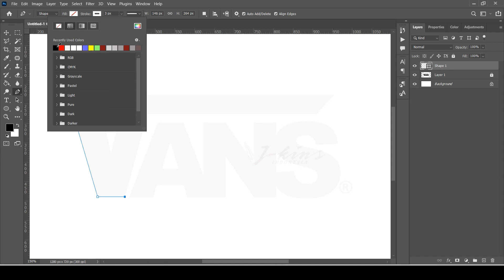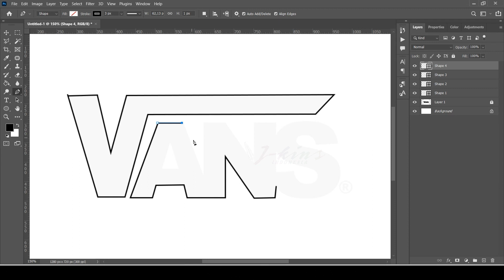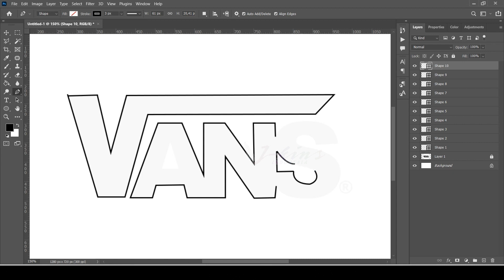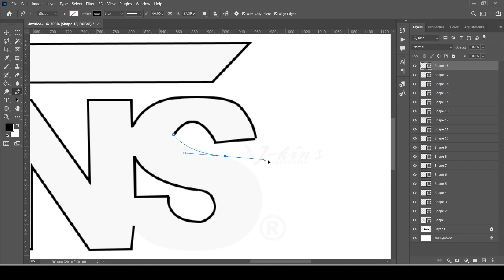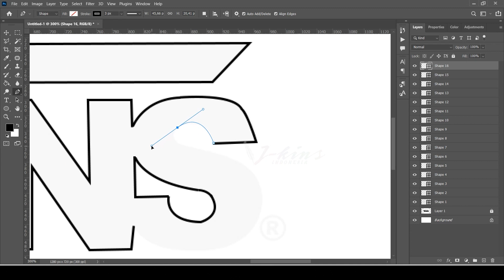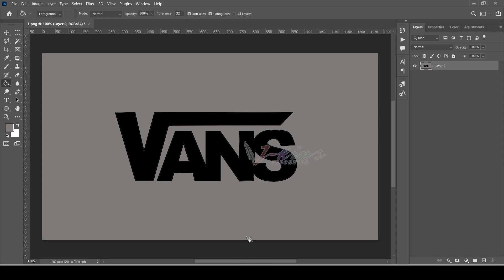Pen tool practice with Vans logo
Practicing with the Pen tool in graphic design software like Adobe Illustrator or Photoshop can help you create precise and intricate designs. Below, I'll guide you through a simple exercise of creating the Vans logo using the Pen tool. The Vans logo is known for its simple and iconic "Off The Wall" text, so we'll focus on that aspect. Please note that you should use a vector-based application like Adobe Illustrator for the best results.